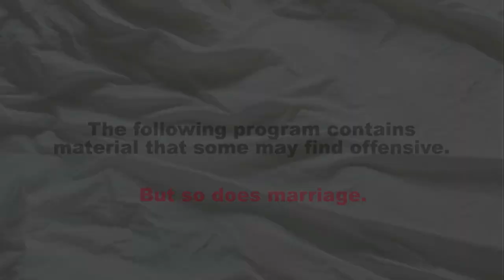Sex & Marriage (Ep1 of 6)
Ep 1- Suzie "convinces" Johnnie to attend their first couple's therapy session with the renowned husband and wife therapy team, Dr. Rosen and Cat.  Clients Clark and Cindy reveal a very uncomfortable issue.

New episodes air Tues and Thurs at 9PM EST!

After four years of marriage, Suzie and Johnnie are hitting a rough patch. Their sex is legendary, but they're missing something in the way of intimacy. They enlist renown couples counselors, Mel and Cat Rosen, a married couple who approach counseling like a tag-team sport.  Through a series of intimate sessions, Suzie and Johnnie find themselves both deepening and jeopardizing their relationship.  Meanwhile, the Rosens battle their own issues at home.  A funny, no-holds-barred look at sex, family and relationships.

Directed by Robin Larsen
Written by John Pollono & Robin Larsen
Produced by Andrew Carlberg

Starring:
Suzy Nakamura as Suzie
John Pollono as Johnnie
Roxanne Hart as Cat
Philip Casnoff as Rosen